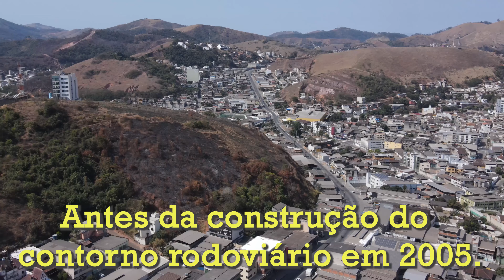Imaginem o TRÂNSITO em TIMÓTEO e CEL. FABRICIANO-MG, se o CONTORNO RODOVIÁRIO não EXISTISSE!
Seria um caos total, imagino! Concordam?